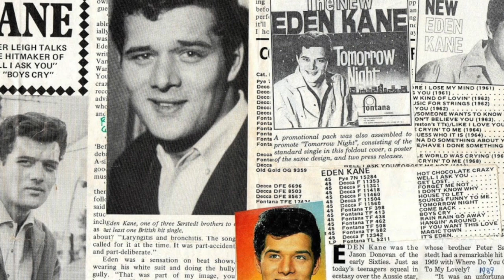Eden Kane - My Big break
the 60s legend reveals why he owes his career break to Cadbury's Drinking Chocolate